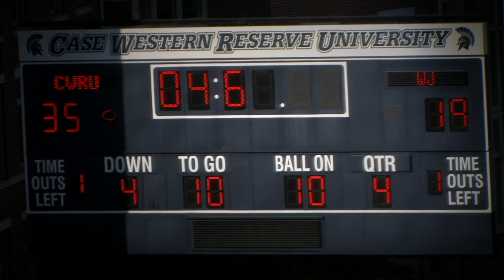Spartan Football: Case Western Reserve University vs. Washington & Jefferson College - Highlights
Title: Spartan Football: Case Western Reserve University vs. Washington & Jefferson College - Highlights
Speakers: Jonathan Schwartz, Andrew Rossman